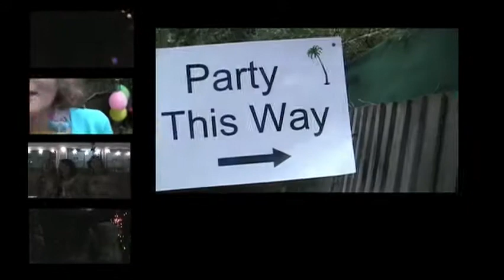Tori's 17th Birthday Film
Tori's 17th birthday Film (personal edit) Mixture fo mix and odd sayings, lots of dancing